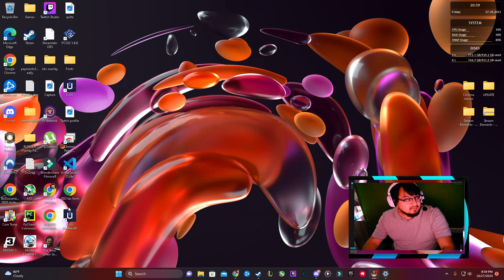One Gun Run with the boi's ep5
Streaming while have a cold sucks!!